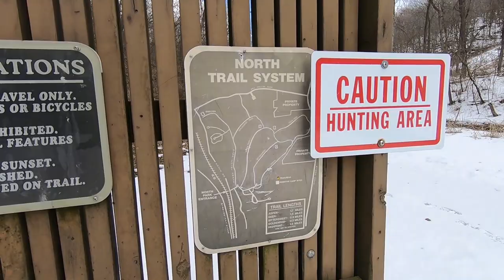Brrrrr...Winter Camping and Hiking Mississippi Palisades State Park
Two hiking in the Winter